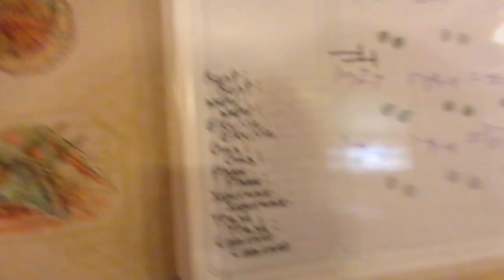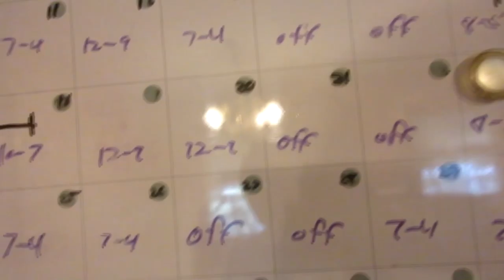Ep 44 Vlog 7 Raw Vlog